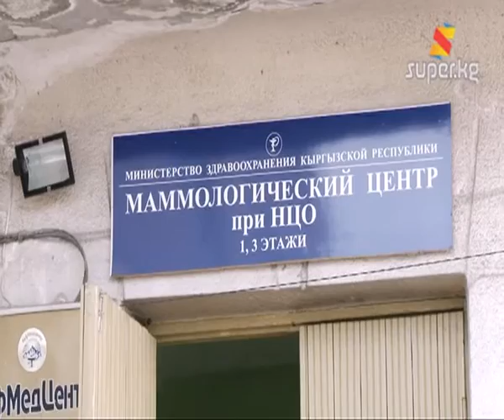Оор дартка кабылган Нурзана (Архив 19-02-2013)